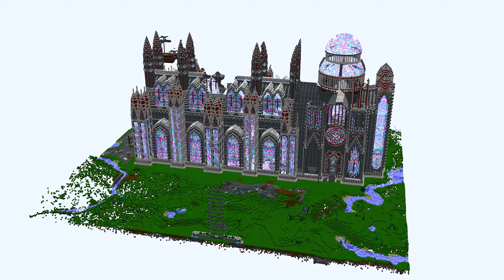#6085227 - New Argonath 2b2t nocom time-lapse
Rendered with custom script, based on nocom database